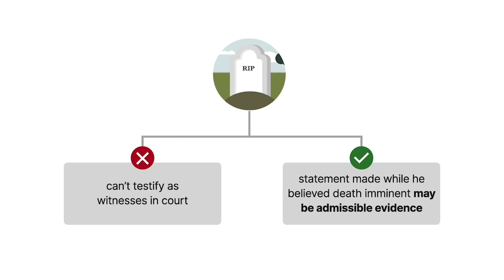State v. Williams (1872) Case Brief Summary | Law Case Explained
State v. Williams | 67 N.C. 12 (1872)

Deceased individuals obviously can’t testify as witnesses in court. However, a deceased individual’s statement made while he believed death was imminent may be admissible evidence as an exception to the general rule against hearsay. In State versus Williams, the North Carolina Supreme Court considered the scope of content that can be admitted under the dying declaration exception.

Silas Avery was sitting inside his home after dark one evening when he was fatally wounded by a gunshot fired in a gap between the logs of his cabin. Before Avery died, he told Lucinda Wainwright that Edward William was the shooter, although Avery admitted he never saw Williams. The trial court admitted Wainwright’s testimony recounting Avery’s statement, and Williams was convicted for Avery’s murder. On appeal to the North Carolina Supreme Court, Williams argued that Avery’s statements were hearsay and shouldn’t have been admitted into evidence at trial.

Want more details on this case? Get the rule of law, issues, holding and reasonings, and more case facts

Have Questions about this Case? Submit your questions and get answers from a real attorney